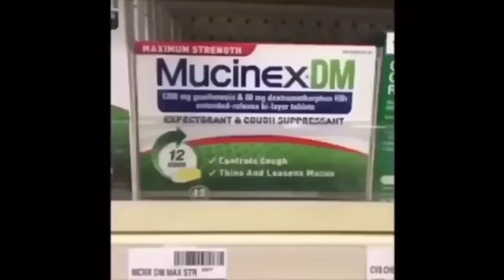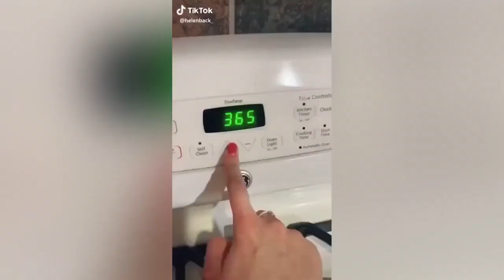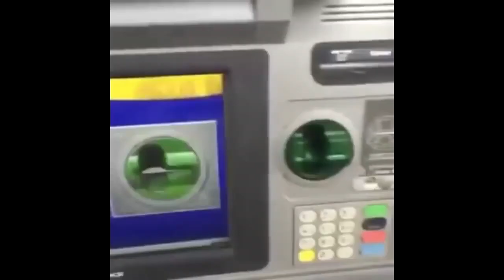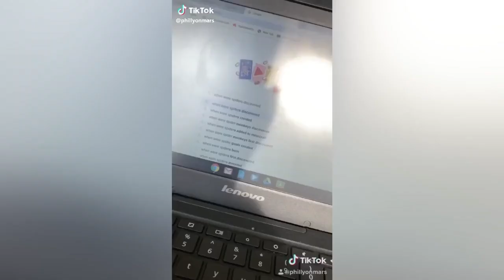Funny Vines and Tiktoks 2020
Funny Vines and Tiktoks to help you relax and get through the day